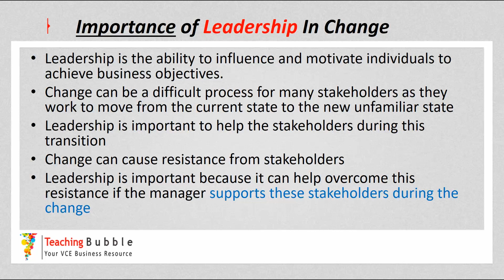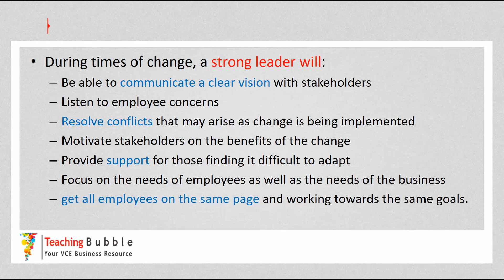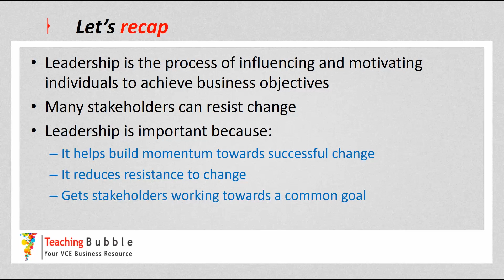VCE Business Management - Leadership in Change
This video is for VCE Business Management and looks at the importance of leadership during times of change. To access the questions for this video, come on over